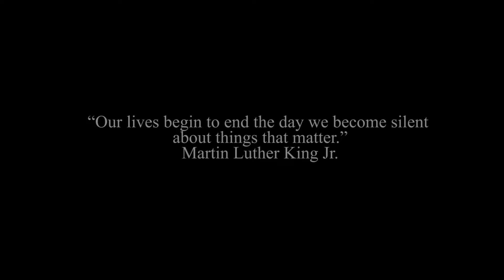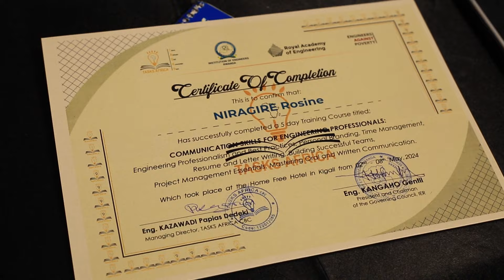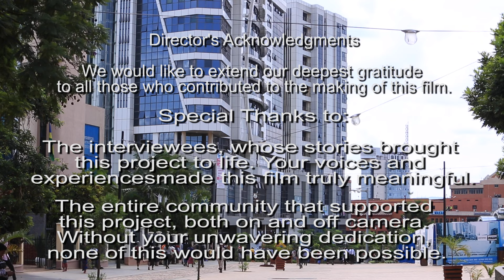ICYO BASABA NGO BIBONE MU 2050-FILM ENGINEERING IN RWANDA